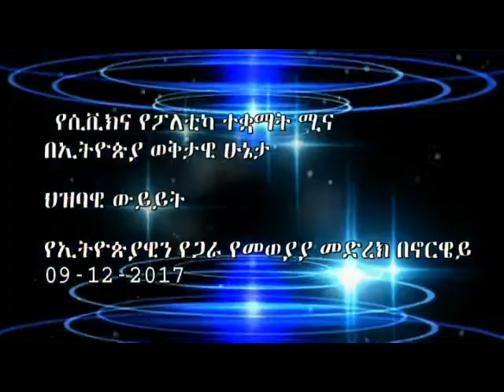በኢትዮጵያ ወቅታዊ ሁኔታ ላይ የተካሄደ ውይይት የኢትዮጵያ የጋራ ፎረም በኖርዌይ part 1, 09-12-2017